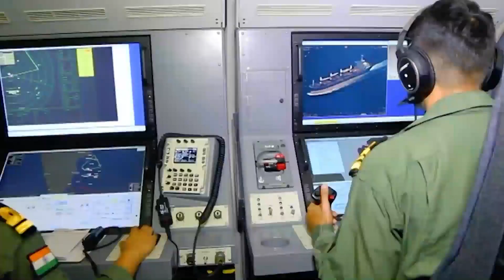4th December - Indian Navy Day | History of Indian Navy | Sea Defense Force